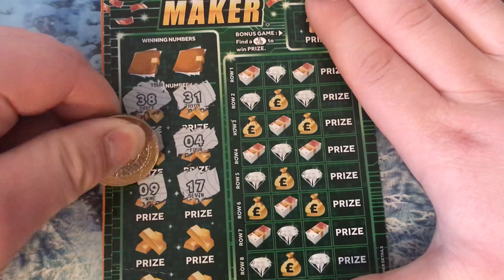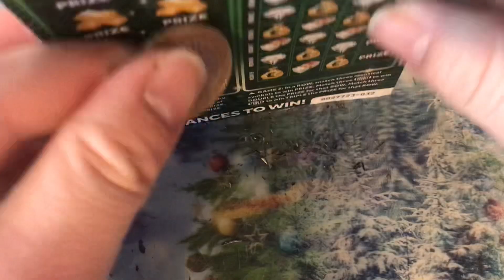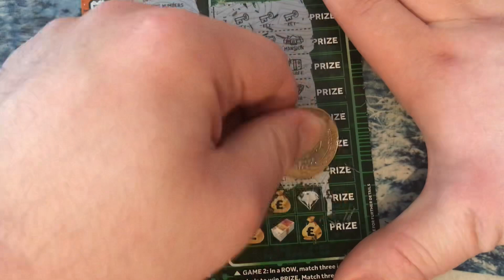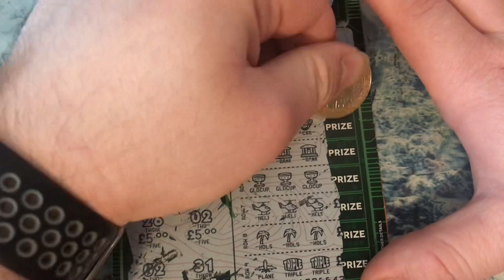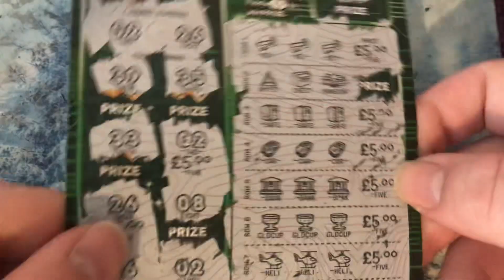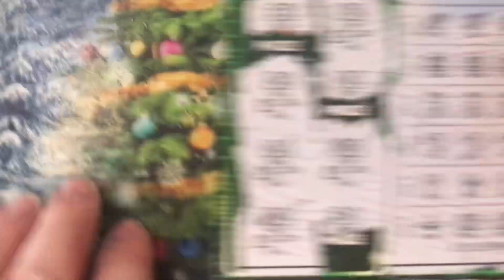This is big Profit session big 60 pound series 17 or 18 like comment below subscribe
This is big Profit session series 17 or 18 like comment below subscribe thank you for watching hope enjoy it subscribe to my channel would help me out lot on my channel Subscribers to go over 700 Share the videos would help me out and don’t forget to subscribe it really would help me